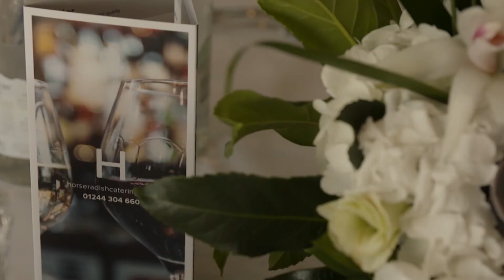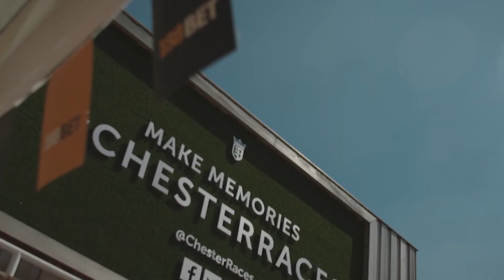Hospitality at Chester Racecourse